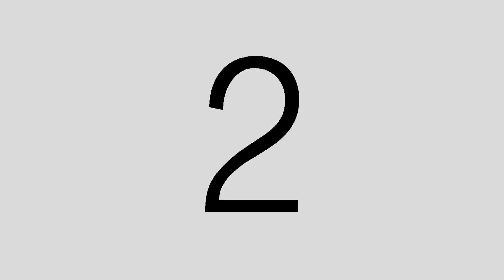LA TAZA / CLIP EXPERIMENTAL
Alumna: Serena Panno.
Docente: Vanessa Lejardi.
Materia: Guion y Narrativa.
2024.